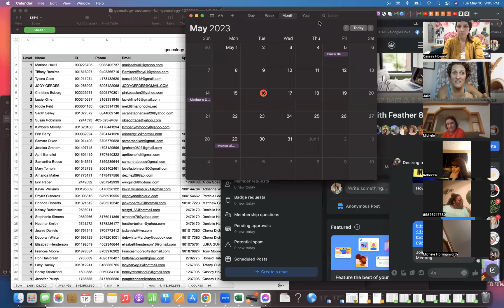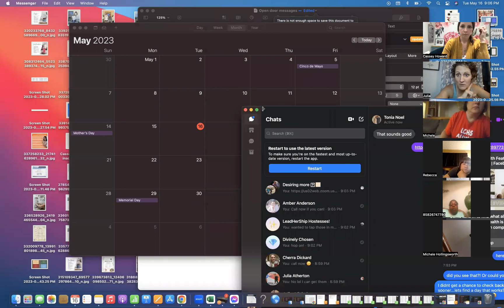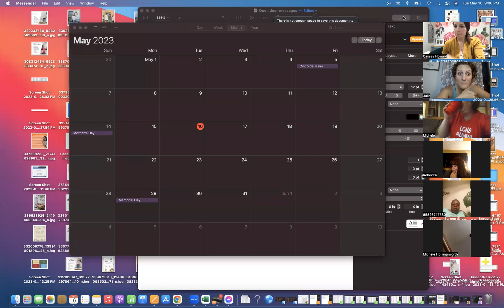Summer Slimdown Huddle